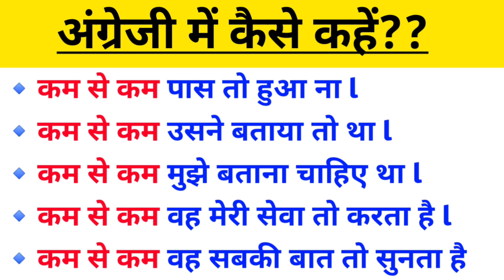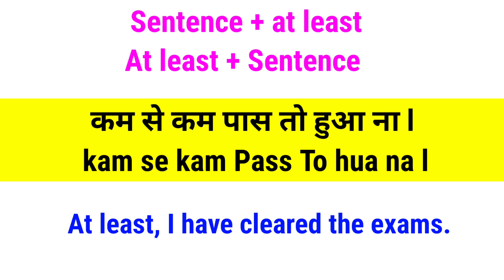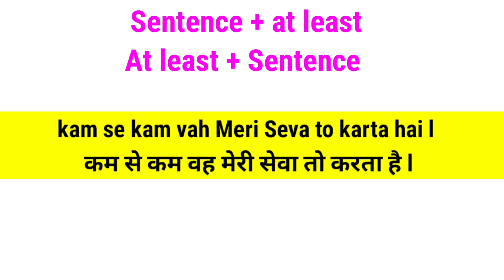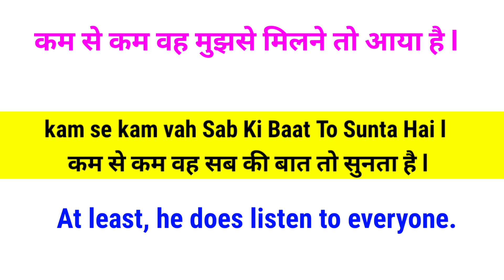कम से कम ka English | Advance English Structure | Advanced English Structure | English Speaking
English Sentences
English Sentences for daily use
English Structure
English Structure for spoken english
Advanced Structure
Advance Structure
Today's advance English structure
Learn English